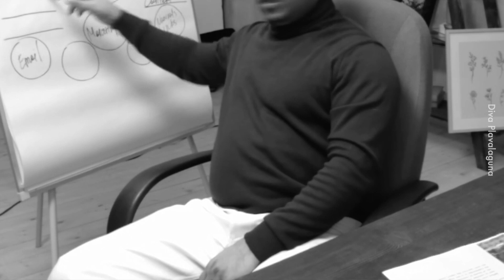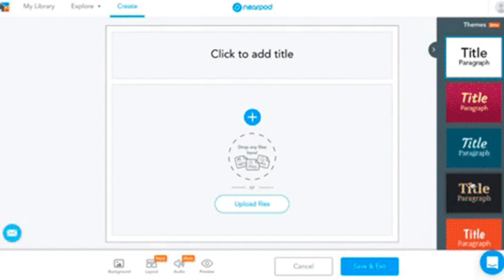Beza Mengajar PDPR & Bersemuka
Pishang Mat hari-hari mengadap laptop. Kita mau ada lifeeee.

Tenaga pengajar yang kena ajar online tu, boleh guna laptop ni